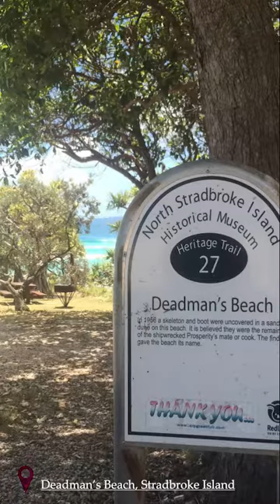Travelling the globe - Holly Colvin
Use your phone as an archive - constructing a piece from only the videos and images on your phone - what do they reveal?